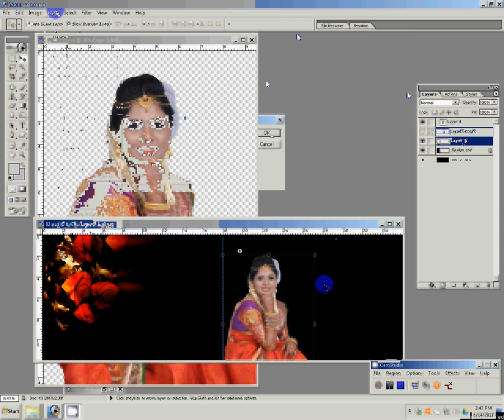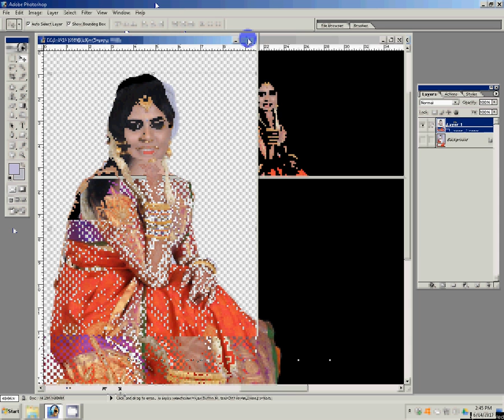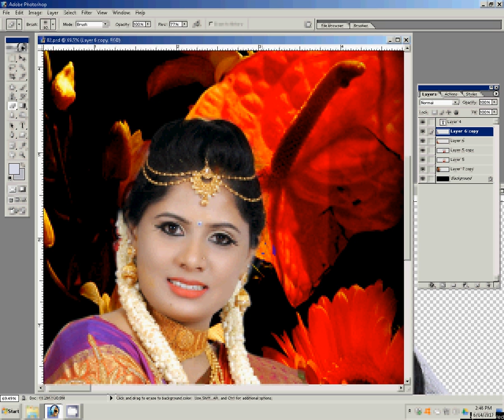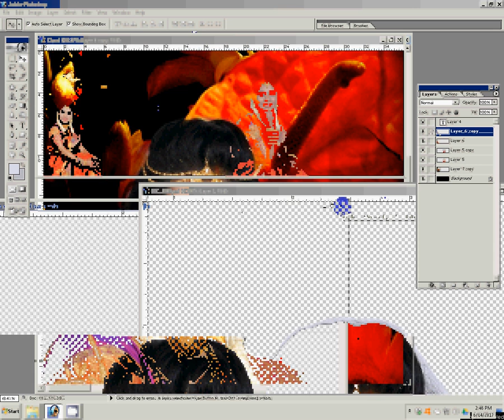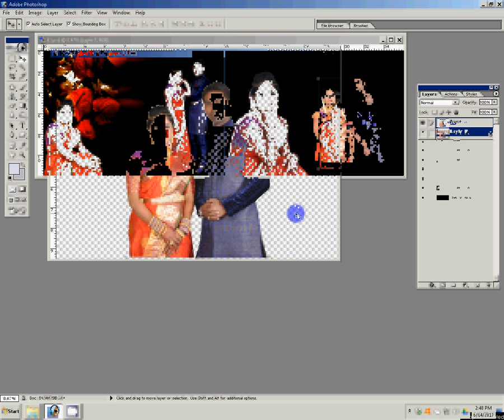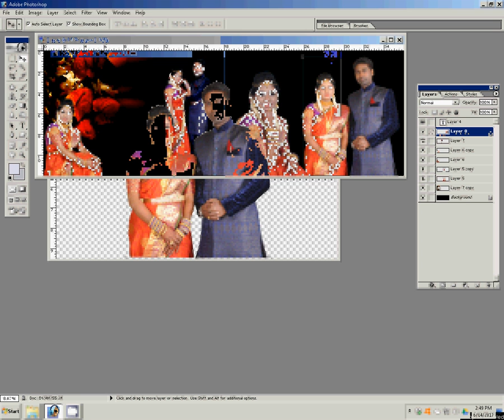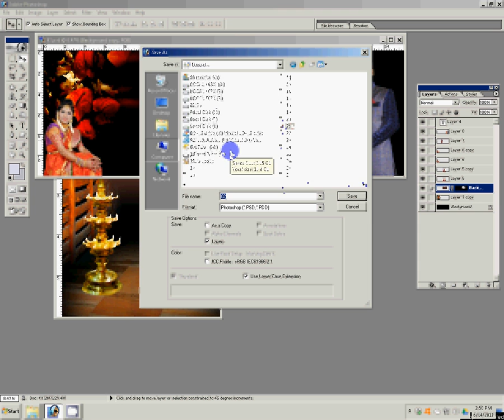Adobe Photoshop Tutorial Wedding Albums designs by Photographics Solution